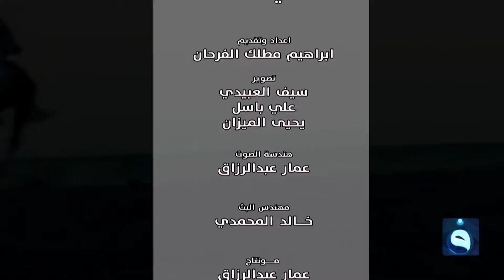مضايف أهلنا مع أبو معمر والشعراء : ضياء الحلبوسي,عماد المناضل,أبو أحمد الطعماوي والفنان عطية الجبوري